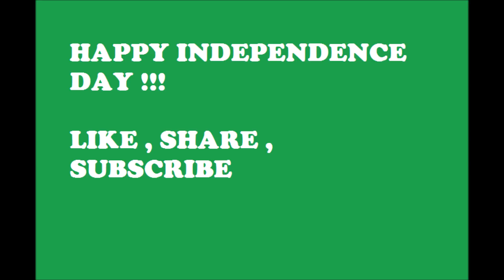INDEPENDENCE DAY MESSAGE II 14TH AUGUST 2017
Happy birthday Pakistan ! Today you turn 70 years old and that makes me so joyful ! May you live to be in thousands and may you bloom and prosper like no other country ever has. May your people progress to many more great achievements !!!

Hope you guys liked this video , i couldn't do the whole series i wanted to do because I'm busy with my exams but just couldn't let this moment go without saying anything . Okay so c'mon guys lets promise ourselves to devote ourselves to the betterment of our own homelands.